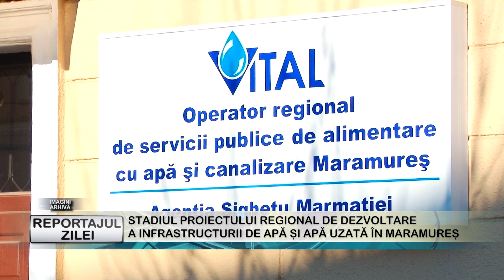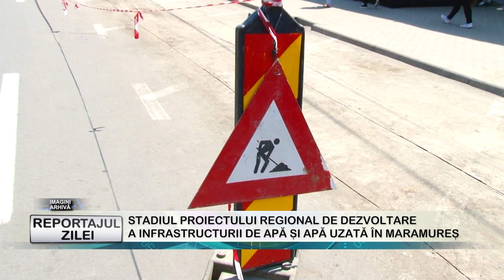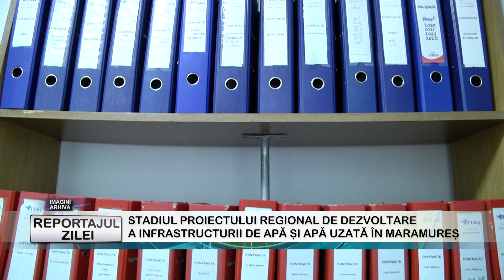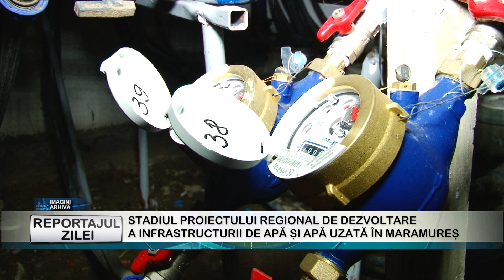REPORTAJUL ZILEI 19 01 2024 STADIUL PROIECTULUI REGIONAL DE DEZVOLTARE A INFRASTRUCTURII DE APĂ ȘI